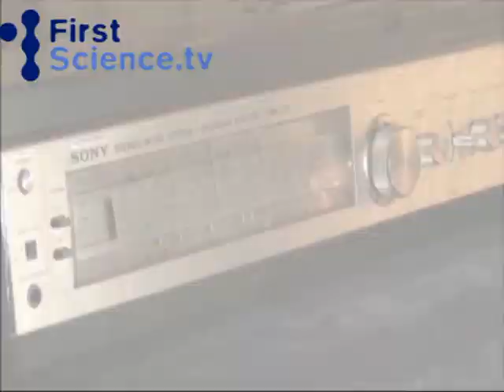Where does white noise come from?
Taken from the show: "FirstScience presents: Birth of the Universe", this clip explains the origins of microwave radiation (aka white noise) that date back to the creation of the universe itself.

Available from FirstScience.tv